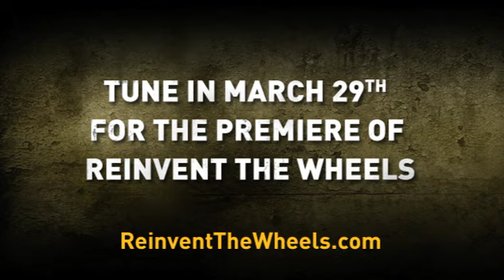Patrick Janicke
His background in industrial illustration and movie design are a natural fit for the judges table.  Check out Patrick Janicke's up close and personal interview for Reinvent The Wheels.